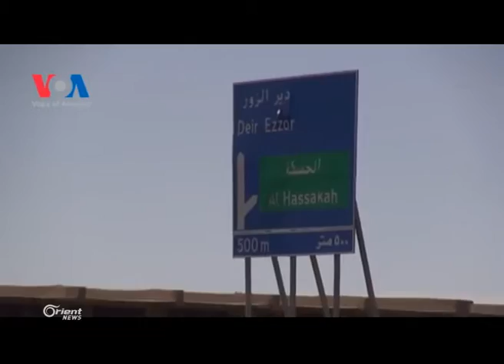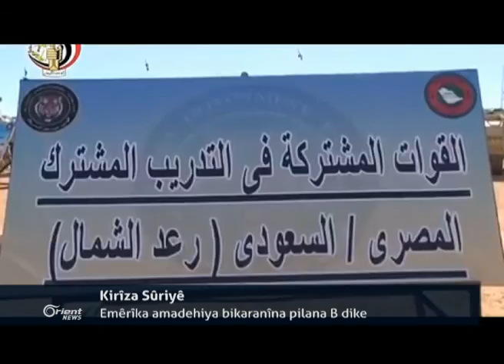Li Şedadî di navbera HSDê û DAÎŞê de şer derket